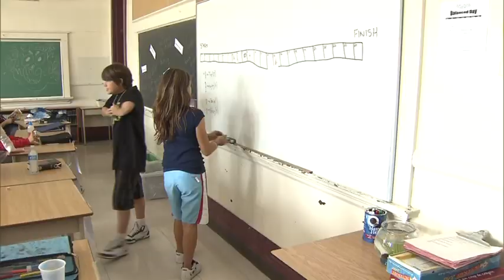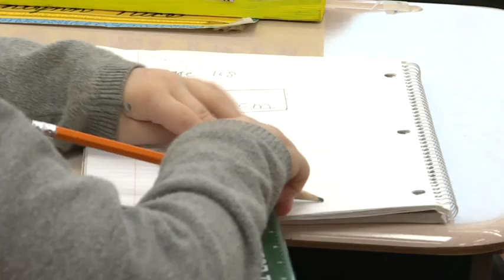How rookie MPP Stephen Lecce intends to run tough education file